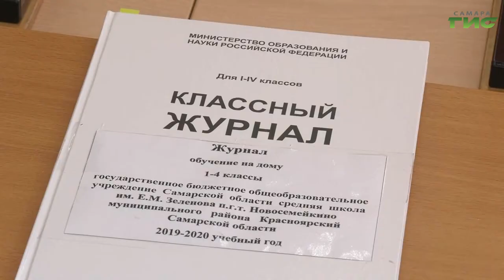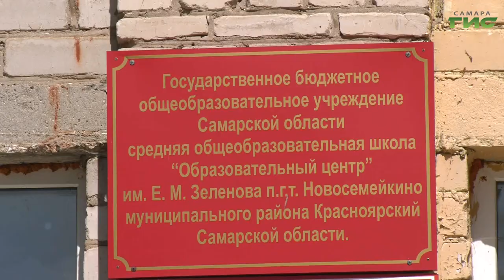Дистанционное обучение сегодня завершилось у всех учеников начальной школы в Самаре и области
Остались без выпускного, зато ушли на каникулы. Дистанционное обучение сегодня завершилось у всех учеников начальной школы в Самаре и области. По итогам обучения для школьников прошли виртуальные классные часы, на которых ребятам выставили вполне реальные оценки. Как это было в режиме онлайн наблюдал Сергей Кизоркин.